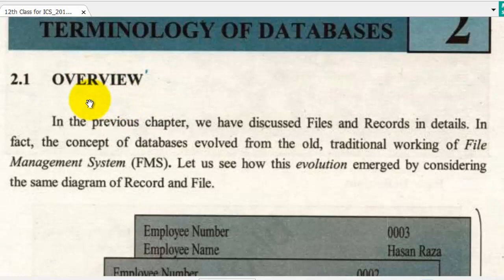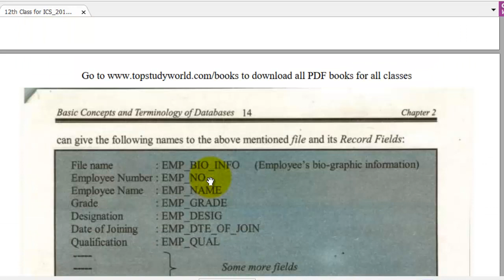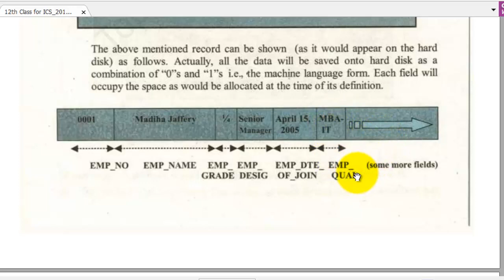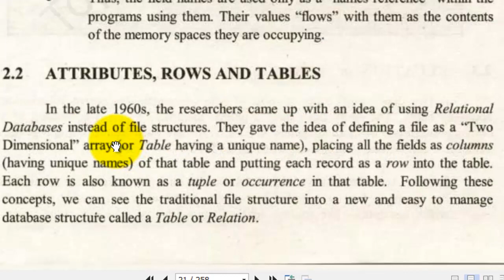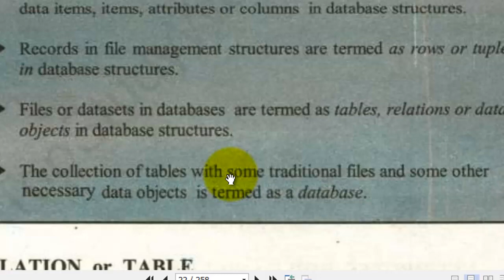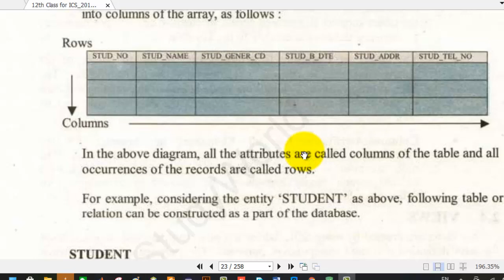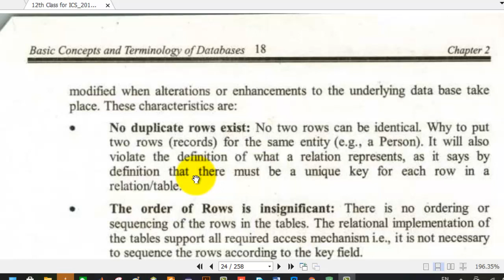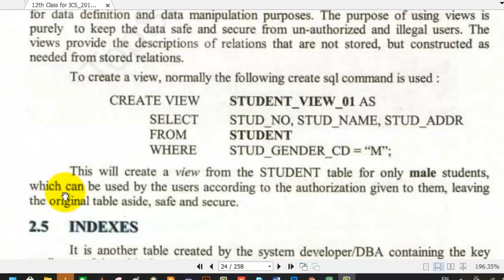Define Field, Record, Files, Attributes, Properties of Relation, Data Handling in FMS - Chapter 02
Define Field, Record, Files, Attributes, Properties of Relation, Data Handling in FMS
Hi guys, I am  Awais Younas Mughal & my Group Member SIB from CHINA.
YouTube Channel name Every Infosys
In Urdu/Hindi
 And you can also learn full courses and there paper detail and Free Dums CCNA R&S, CCNA SECURITY,
and MCSE 2016 and MORE Networking Courses   Based Tutorials
In Urdu in every Infosys
for more latest video and gain the latest tips and tricks thanks to all subscriber and visiters
if you know about me you can visit Every Infosys or my Facebook page
Basic Knowledge of Computer Science

About : Every Infosys is a YouTube Channel, where you will find technological videos and networking courses and tips and tricks in URDU/HINDI , New Video is Posted Everyday :)